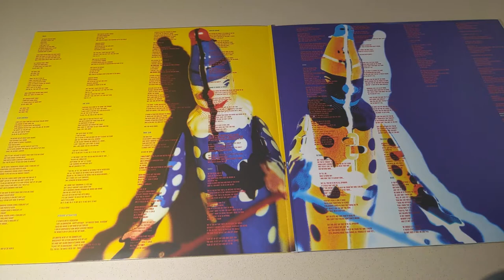Wild Mood Swings: The Cure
The Cure: Wild Mood Swings Double Picture Disc Record Store Day 2021, Release Reveal.